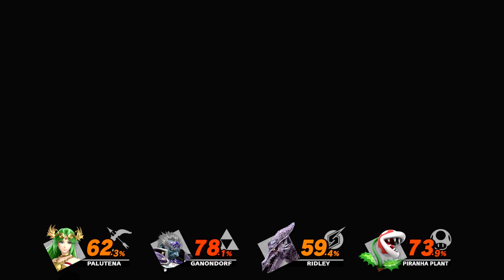NerdVibed Podcast - Ep. 24 - The Dating App Saga Continues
NerdVibed is a channel ran by Matt. @Garegearhy and Jake of @FakeGamersClub who play video games, talk about movies and talk about nerdy stuff a lot.